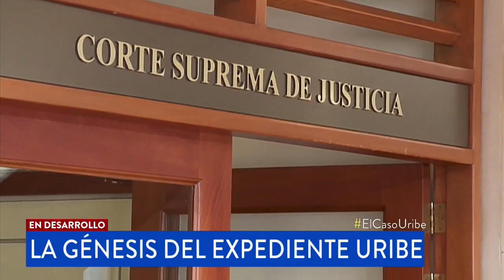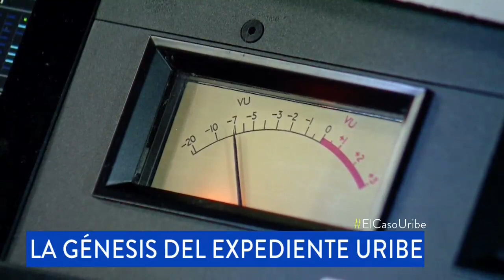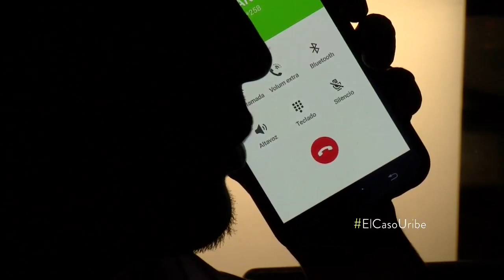“Esta llamada la están oyendo”: grabaciones claves en el proceso contra Álvaro Uribe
En el expediente, que tiene por primera vez a un expresidente de Colombia detenido, hay más de 27 mil horas de audios. Conozca algunos.